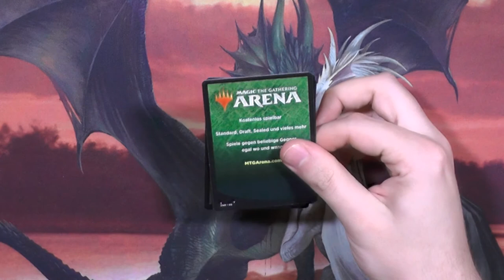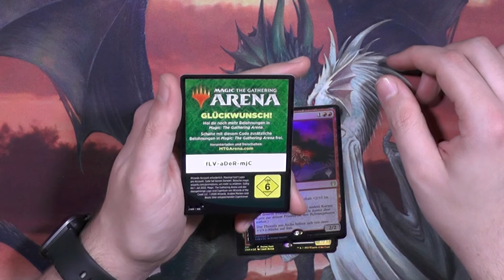Zendikars Erneuerung Premium Promo-Pack Booster310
Diese Promo-Packs sind sooo gut, warum hab ich das verpasst Oo